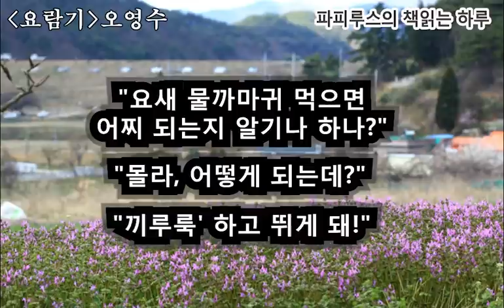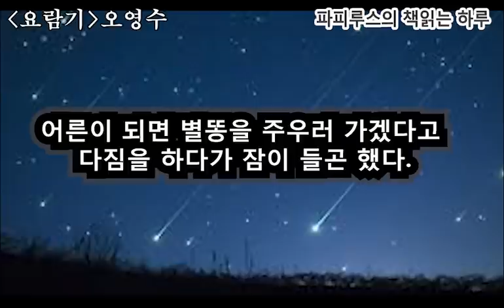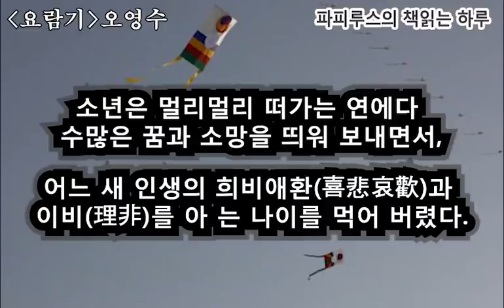자연속에서 뛰어놀던 어린시절의 추억.."요람기"오영수 단편소설